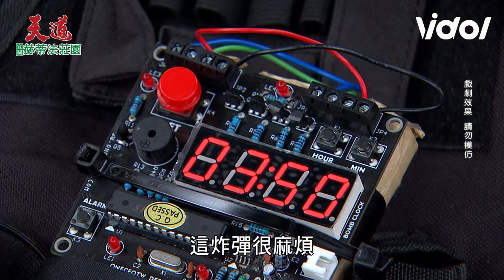天道／朝遠放煙火咻蹦～有德拆除炸彈清波等人獲救 信賢想起害他失明的關鍵人物？｜天道 Fight For Justice｜三立娛樂星聞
★訂閱【女孩要幹嘛】甜寵浪漫戲劇看到飽